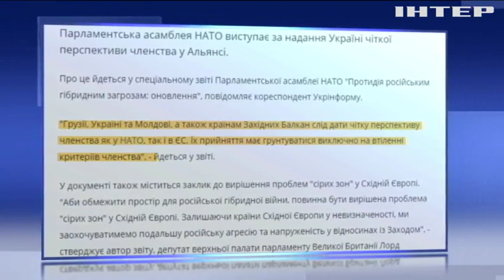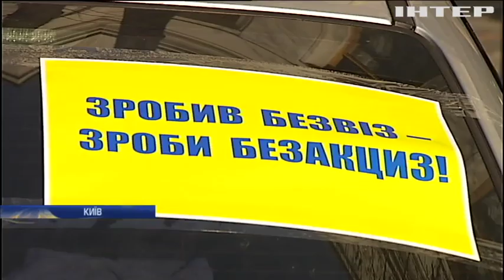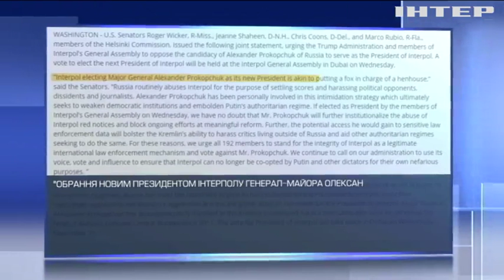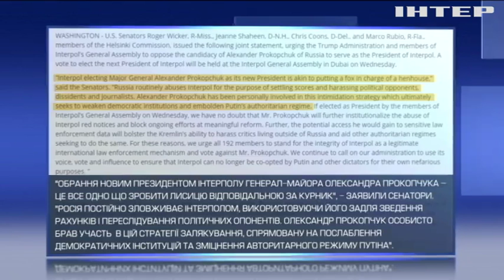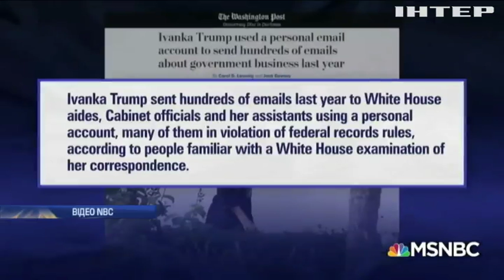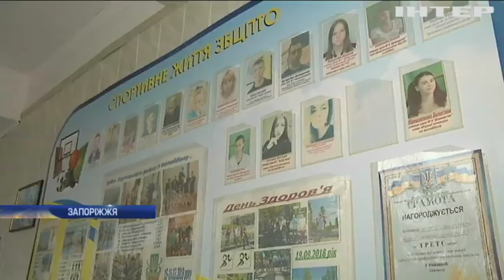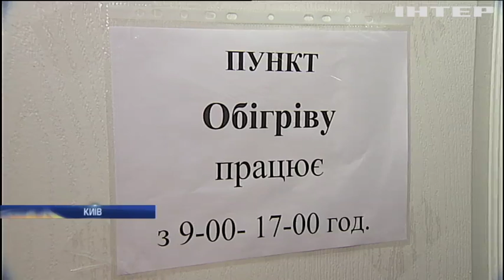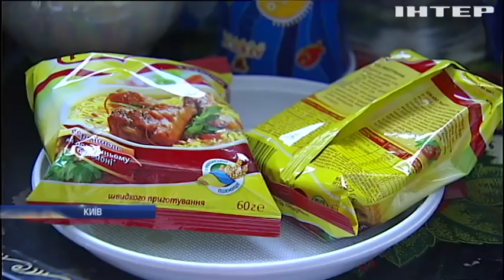Новости 17:45, выпуск за 20 ноября 2018 года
Головні події на цю годину:
Невгамовні. Власники єврономерів заблокували дороги по всій країні;
"Лав-сторі" з трагічним фіналом. Четверо загиблих через сварку з нареченою;
Зима близько. Де і як у столиці можна буде сховатись від морозу